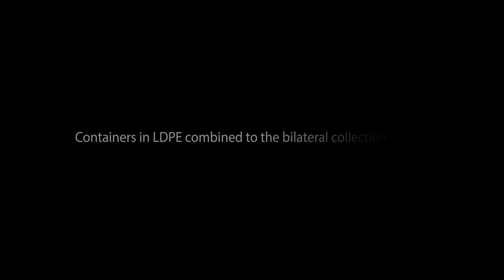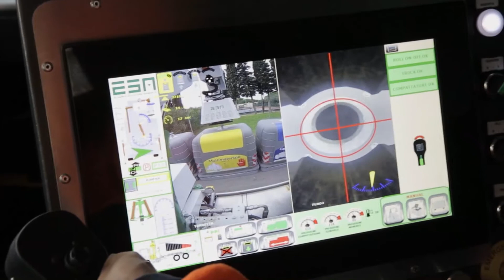2AS 2020 whatsapp EES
New Modern Container for City Smart